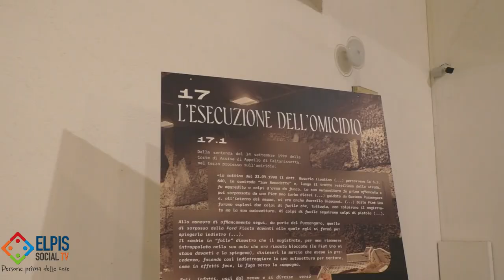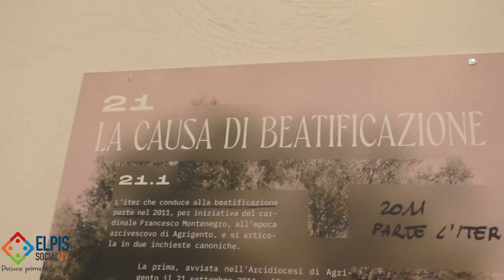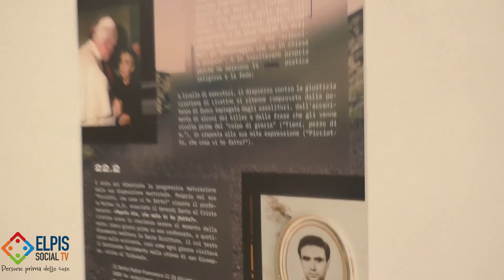Elpis Social TV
"SUB TUTELA DEI", la mostra dedicata al Beato Rosario Livatino in esposizione al tempio di Pomona a Salerno fino al 20 mazo prossimo.